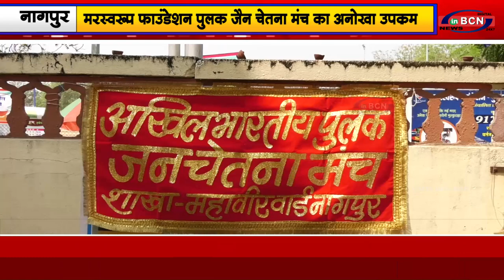अमरस्वरूप फाउंडेशन पुलक जैन चेतना मंच का अनोखा उपक्रम |INBCN NEWS